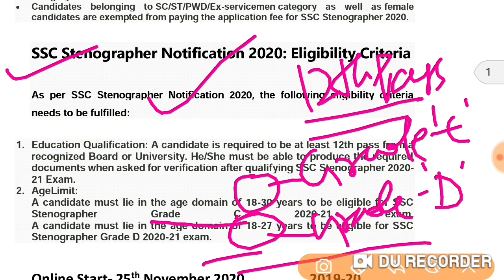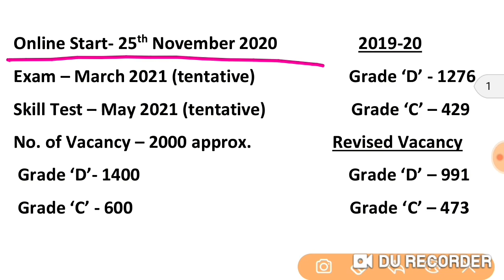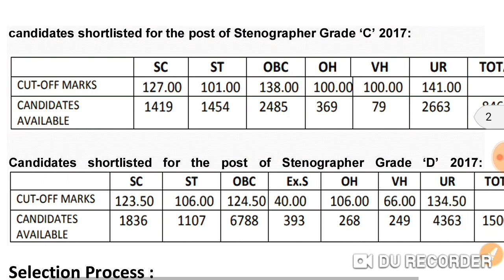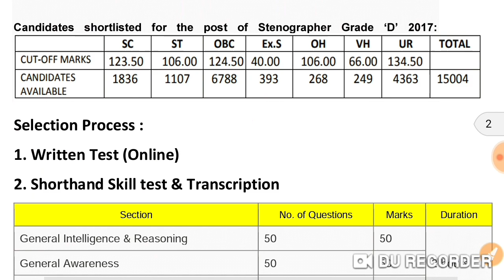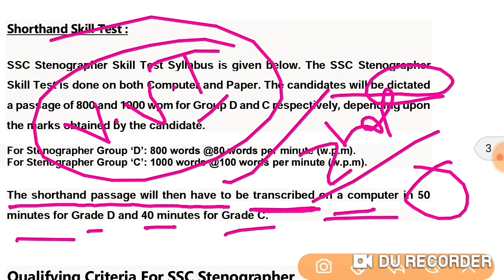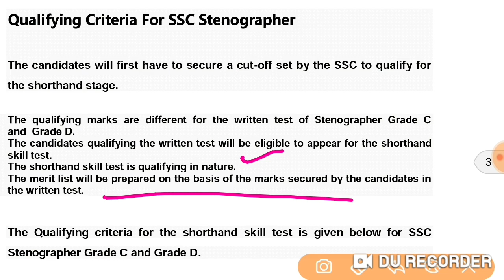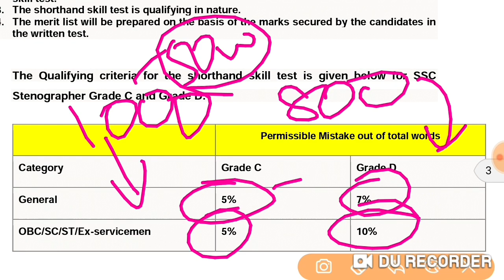SSC Stenographer Recruitment 2020 | Online | Age | Eligibility | Syllabus|SSC Steno grade C & D 2020